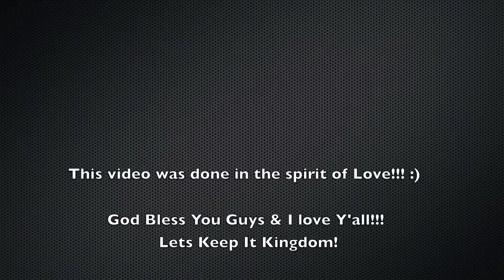BrvndonP fka Black Knight Responds To "Bibles In The Air" Controversy